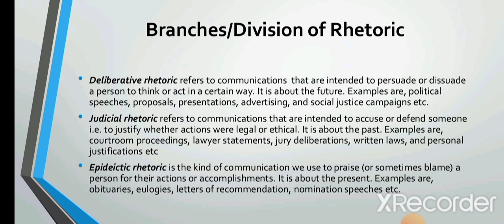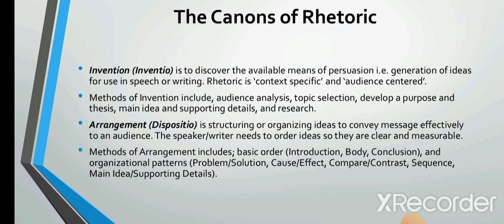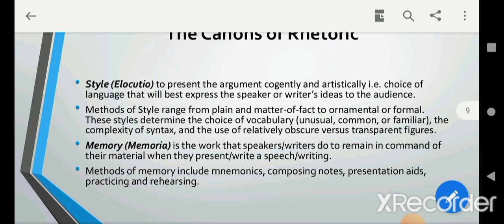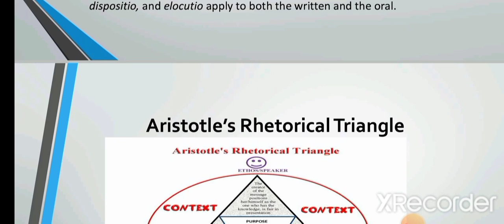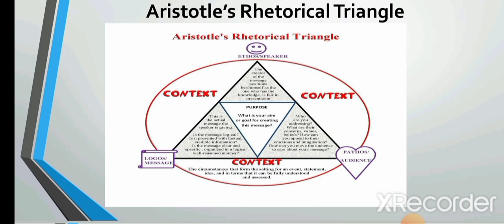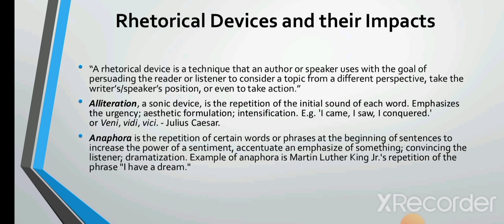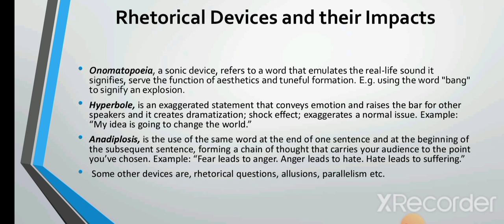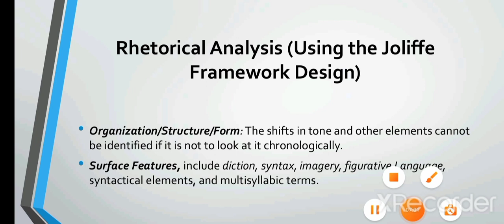Art of Persuasion-III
To convince people and making them take side with you is dreamt by all and sundry. Great speakers, orators, successful leaders and populist leaders exploit some of the skills related to effective language and communication. In order to know, understand, grasp and use these skills as an art, this video lecture is going to teach and explain a lot.